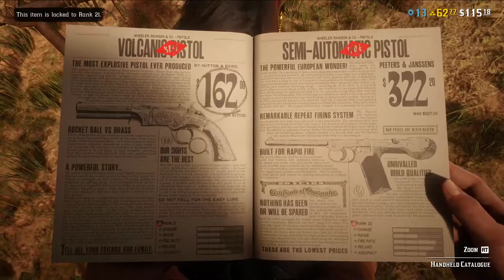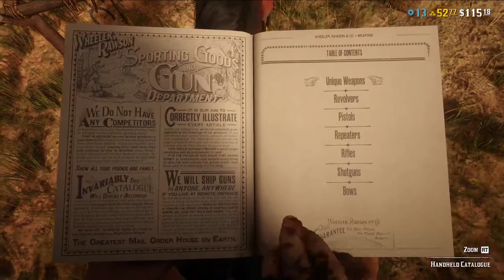Red Dead Redemption 2 - from beginning of story, some online play too, no kill challenge in story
Hail Eris!!